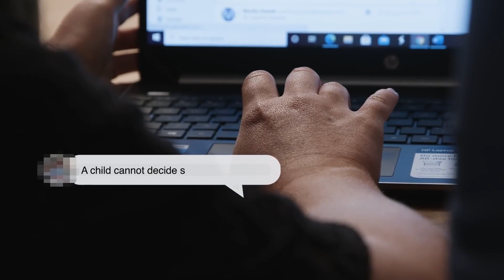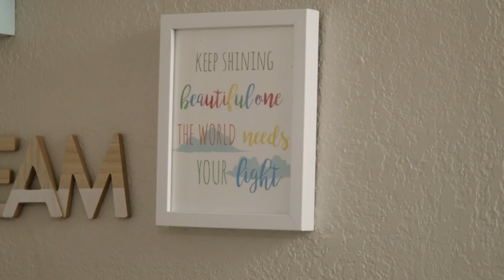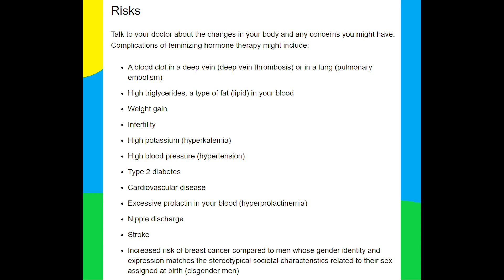OUR SEVEN YEAR OLD IS TRANSGENDER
This seven year old girl is transgender. I'm absolutely not convinced that this child was intending to break gender stereotypes and express her gender nonconformity just because she wore a dress a few times...